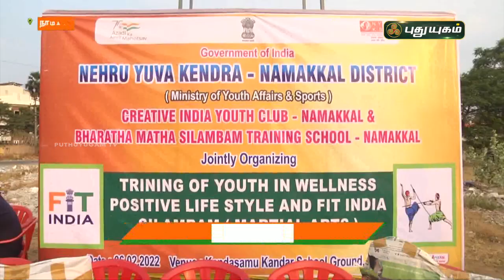சிலம்பம் சுற்றி அசத்திய மாணவ - மாணவிகள் | நாமக்கல் | செய்தித் துளிகள் | PuthuyugamTV